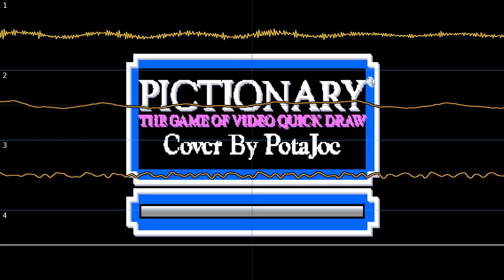Pictionary (NES) - Drawing Game (Amiga Cover) - Oscilloscope View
Thought I'd try some Amiga stuff again, but this time I decided to do a cover instead of an original track.

Original music by Tim Folin.